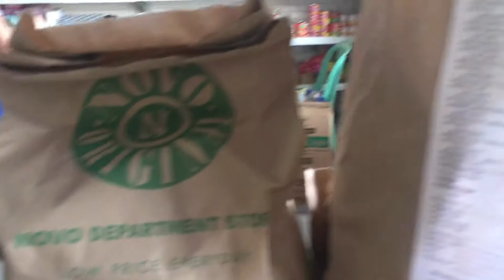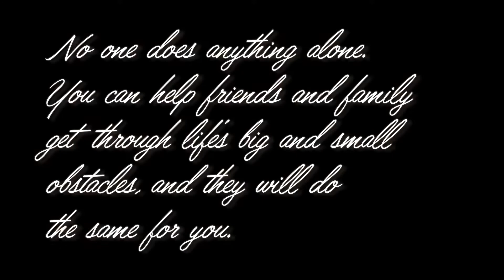Buying School Supplies for Donation! | Steffi Evardone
About me:
Hi! I am a low-budget cosplayer and a multimedia artist, I do mixed-media painting, digital painting, finger painting, sketching, oil pastel, and more as I explore the world of art. I may know a lot and do a lot but I’m not saying I’m really that good nor the best at everything. Let’s just say I am the Jack of all trades but master of none 😂. But one thing is for sure, I enjoy making art and I would love to share my artworks with you! ❤️

Device: iPad Pro 2020 and iPhone 6s plus
Editing app and music: vllo